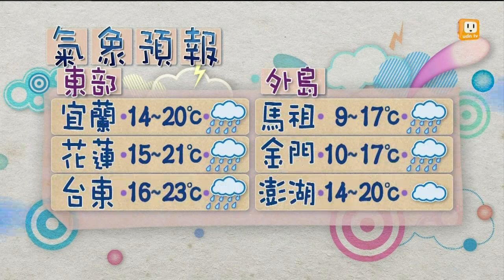【2014.03.10】天氣windows -udn tv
明(11)日華南雲雨區東移，臺灣北部、東半部地區、中南部山區及金門、馬祖有短暫雨，其他地區及澎湖為多雲時陰的天氣；北部及東北部早晚天氣較涼。完整內容 , FB , Twitter , G+